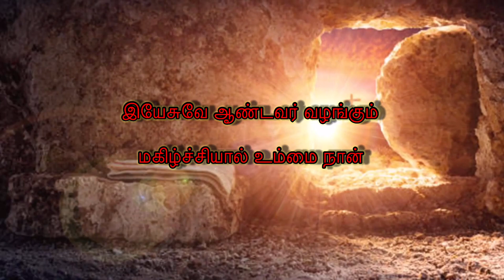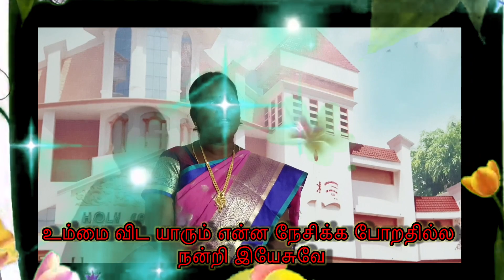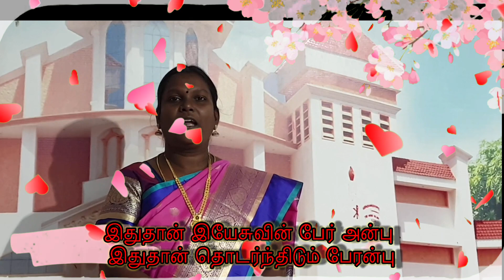Makilchiyal Umai Naan | Tamil Christian song | Navan Nesan music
இறையிசைச் சொந்தங்களே

*இயேசுவின் நாமத்தில்* வாழ்த்துகிறேன்.

👆இயேசு *உயிர்த்த விழைவை* கொண்டாடுகிறோம் *இயேசு வெற்றி சிறந்தார்*.

அந்த *மகிழ்சியை மகிமையை* கொண்டாடுவோம் வாருங்கள்.

இப்பாடலை சகோதரி *Raichel Rose*   பாடி இருக்கிறார்கள்.

 இப்பாடலின் *எழுத்து, இசை இசை இயக்கம்* *நேசன் சருகனி*.
Video editing  *பாத்திமா நேசன்*

*Felix cyril*

அன்புடன்
*நேசன்*